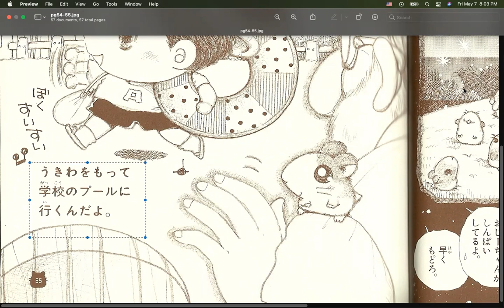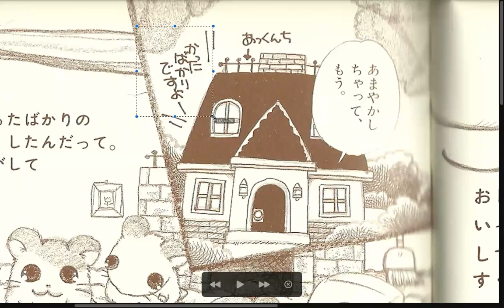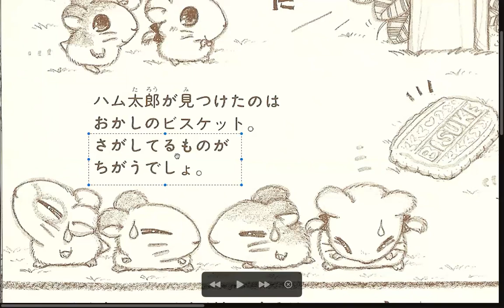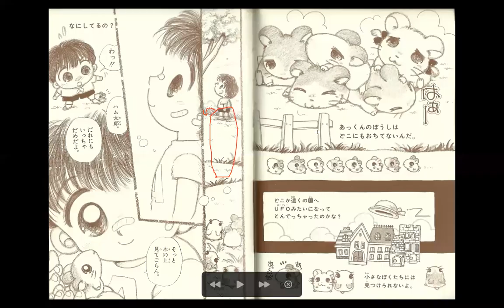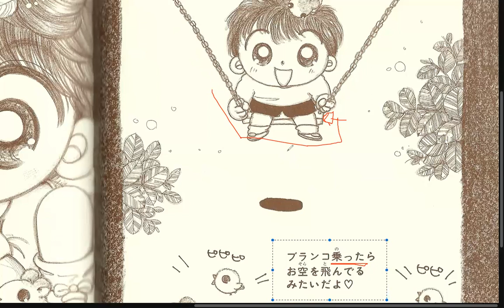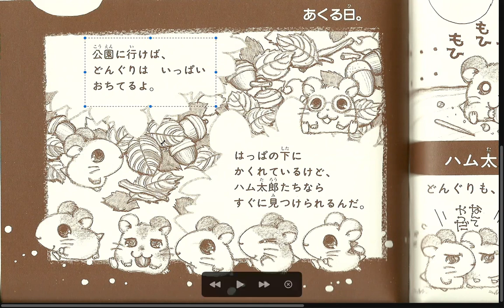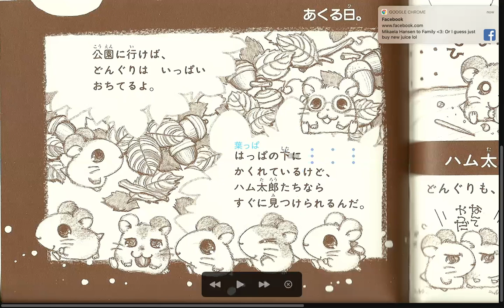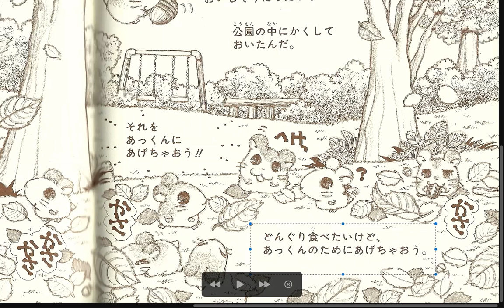Group A pt3 Tottoko Hamutaro Hamuchanzu de Gozaimachu Vol. 1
idk, i think I'm getting confused with the naming of these, lol